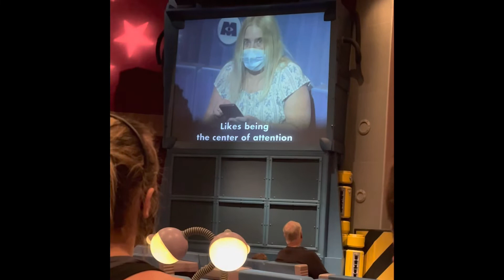Disney World Feb 2022-Day 5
We spend the day at Magic Kingdom with a resort break in the afternoon. We watch Enchantment and hang out late for extra hours for deluxe resort guests.